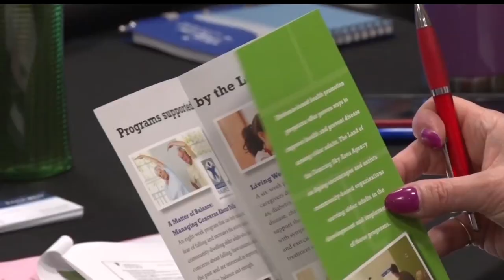"Healthy Living As You Age" Summit Held In Bemidji